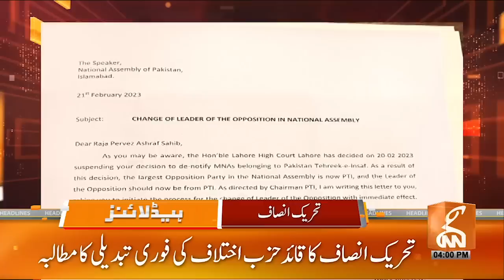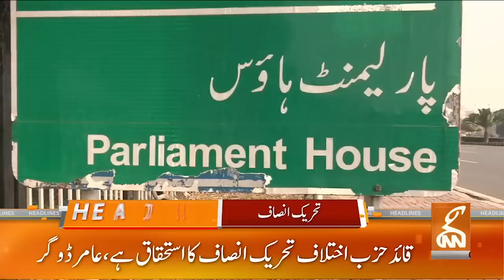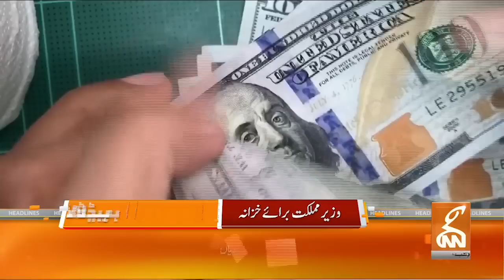Raja Riaz No More NA Opposition Leader? | News Headlines | 4 PM | 21 Feb 2023 | GNN